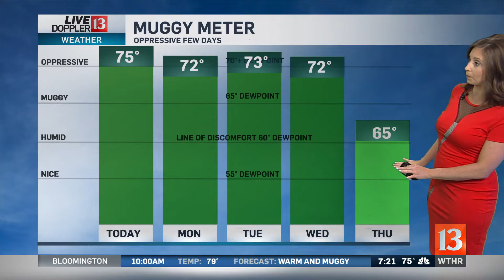Sunday Sunrise Live Doppler 13 forecast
Lindsey talks about the coming heat wave.